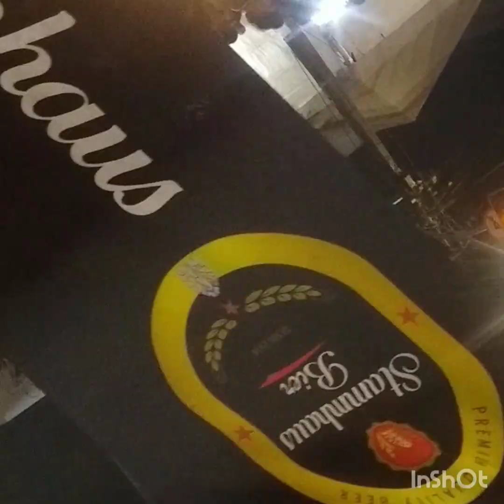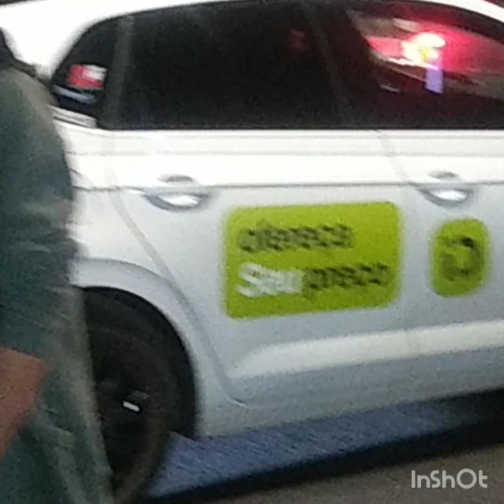Romaria 2023, Trindade, Go. Movimentação diurna e PEREGRINOS DA FÉ.